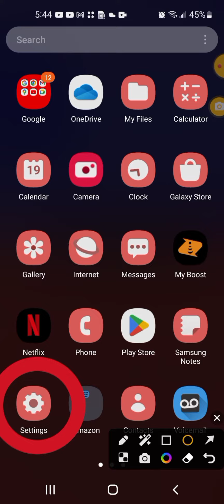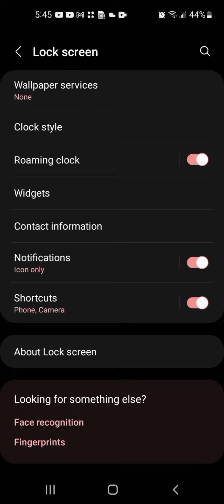How to change your clock color in samsung A21s.